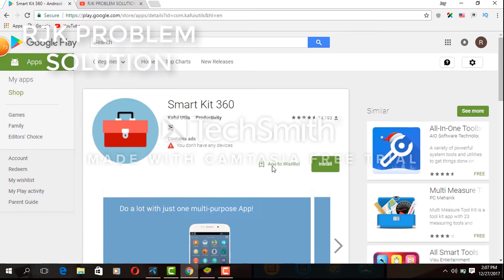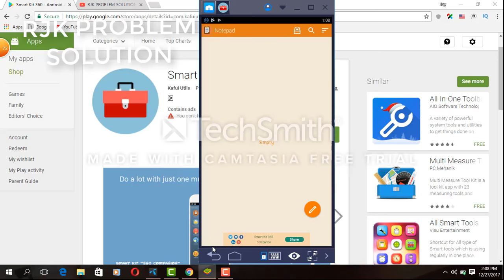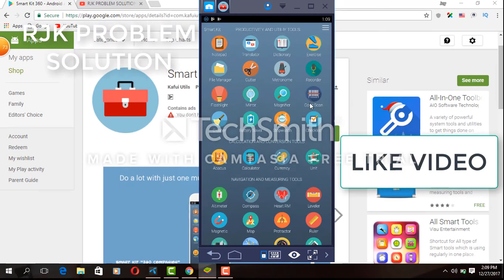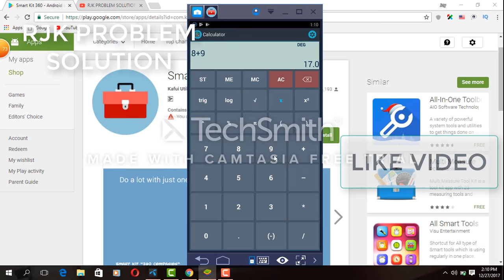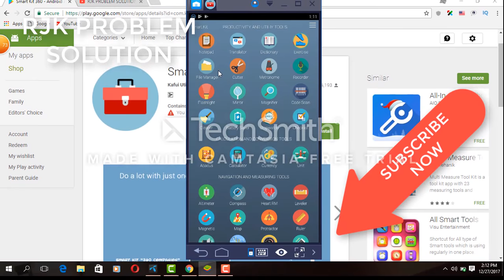Smart Kit 360 |BEST ANDROID APP|All in One app Only 4.5 mb.|32 apps in a single apps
Do a lot with just one multi-purpose App!
★ Tiny Size
★ 32 apps can be replaced with one app
★ Has the most commonly used app features
★ One easy tap to create shortcuts on your home screen
★ Tools are arranged as per different category by which finding them is very easy

1. Heart Rate Monitor

2. Translator (All languages)

3. Music Finder

4. Exercise Timer

5. Cache Cleaner, RAM Booster

6. Battery Saver

7. Sound Meter

8. Map

9. Compass

10. Magnifier

11. Mirror

12. Protractor

13. Ringtone Maker

14. Metal Detector

15. Notepad

16. Currency Converter

17. Calculator & Graph

18. Unit Converter

19. Audio Recorder

20. Metronome

21. Pitch Tuner

22. Code Scanner

23. File Manager, Root Explorer

24. Altimeter

25. Abacus

26. Ruler

27. Leveller

28. Speedometer

29. Flashlight

30. Checklist, Reminder

31. Stopwatch

32. Vibrometer